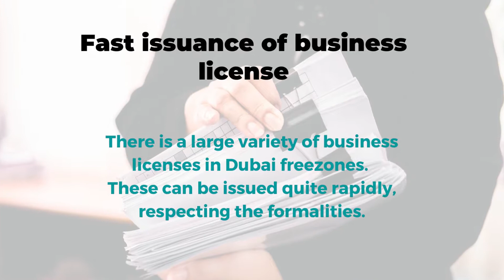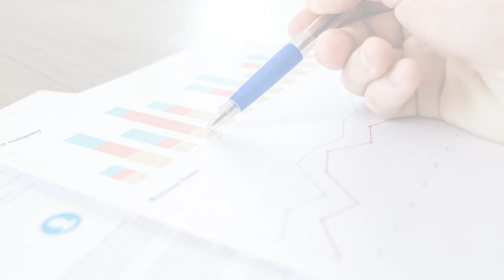The benefits of opening a free zone company in Dubai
Interested in the advantages of a free zone company in Dubai? We invite you to discover all the details by getting in touch with our specialists.

1. The benefits of opening a free zone company in Dubai - A presentation brought to you
2. Simple business setup in Dubai freezone - The authorities in Dubai offer one-step business incorporation, allowing foreign investors to start the activities in a fast manner. One of our agents can tell you more.
3. Fast issuance of business license - There is a large variety of business licenses in Dubai freezones. These can be issued quite rapidly, respecting the formalities.
4. Affordable setup costs in Dubai freezones - Dubai freezone company setup is quite beneficial for entrepreneurs. One should note that the costs are affordable in these free trade zones.
5. Appealing tax system - There is no corporate tax in Dubai freezone, allowing international entrepreneurs to focus more on investments and profits. Details about the tax structure in UAE can be discussed with our agents in Dubai.
6. Complete foreign ownership - Having full ownership in a company registered in Dubai freezones is another essential benefit. Foreign entrepreneurs enjoy this status in Dubai, in more than 30 special zones.
7. Free repatriation profits - Another advantage of business setup in Dubai freezone is the repatriation of profits without taxation. Those interested in complete information can get in touch with our specialists.
8. A climate that offers complete facilities - Warehouses, industrial parks, office spaces, and great infrastructure are significant advantages for businessmen in Dubai freezones.
9. Businesses in specific industries - Depending on the activities he/she wishes to develop in Dubai, entrepreneurs from abroad can choose dedicated freezones and specific industries.